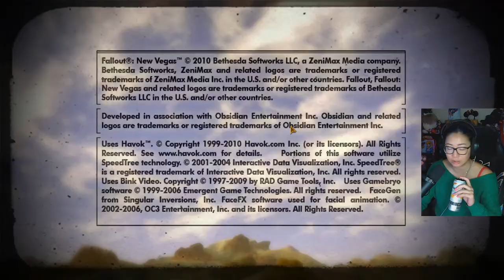Fallout New Vegas Post-Vegas/Pregame! Part 1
We are playing Fallout New Vegas

Xray Girl
RPO Gwillim
Bradford, Ontario
L3Z 4G8
Canada